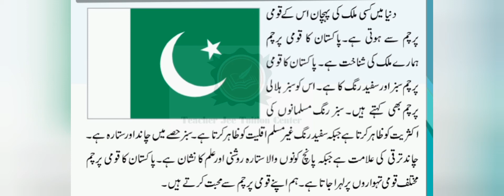ہمارا قومی پرچم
اردو مضمون 《عنوان》 ہمارا قومی پرچم